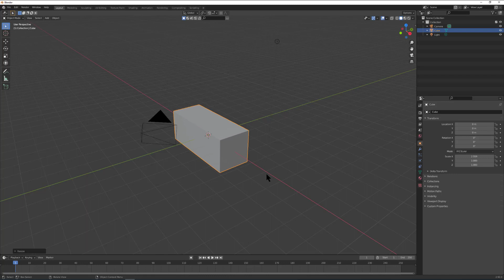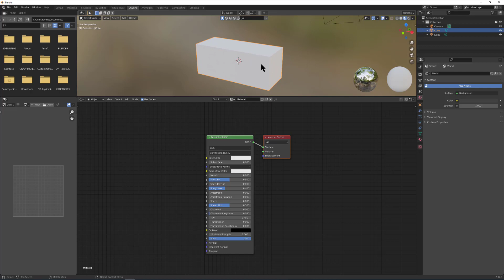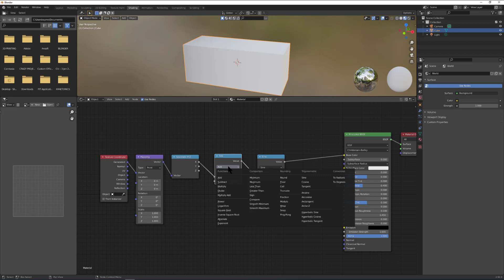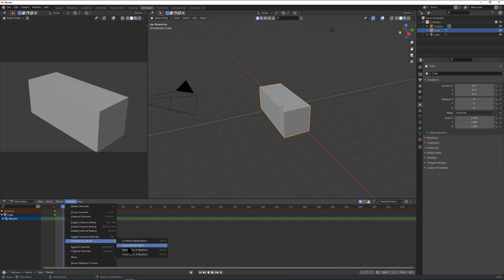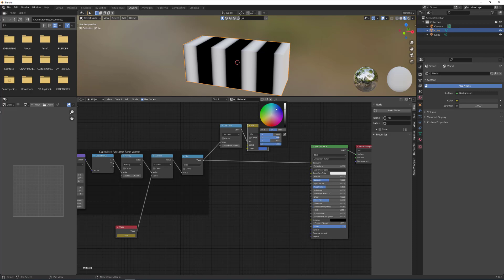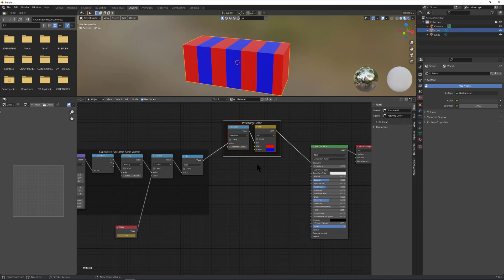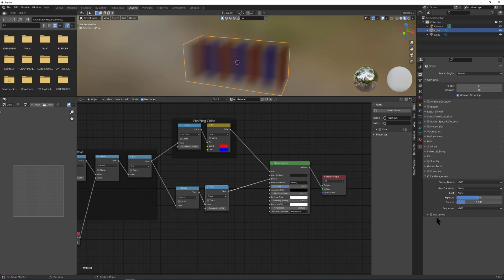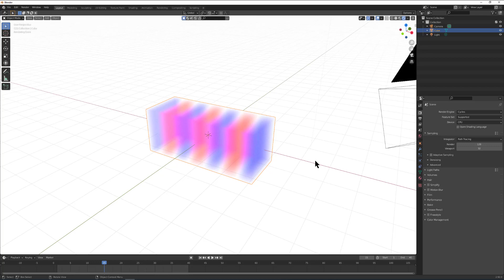Blender Tutorial -- Animated Volume Wave Effect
This video shows how to create and animate a volume wave.  It is a great effect for visualizing electromagnetic waves and maybe even sound waves.